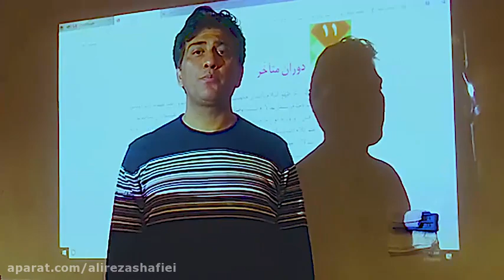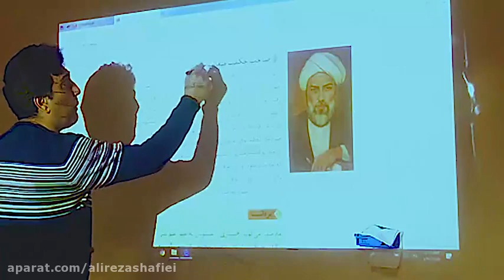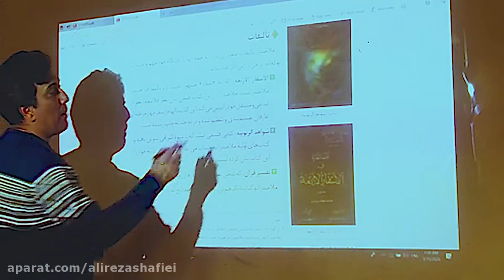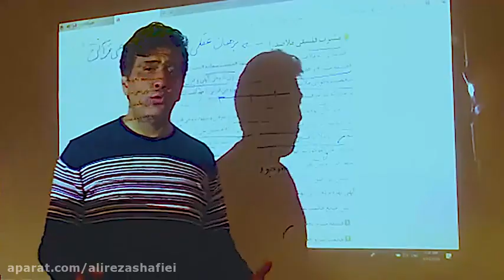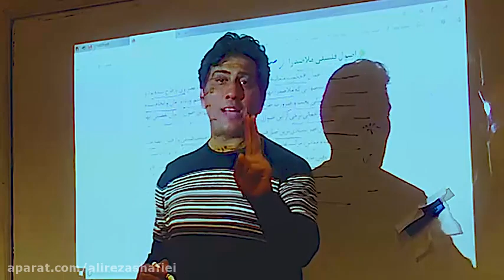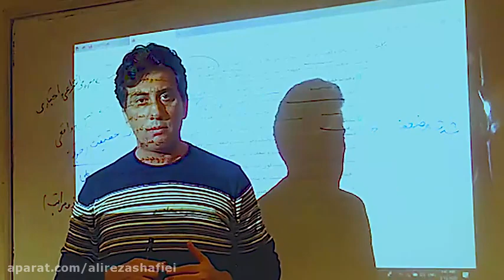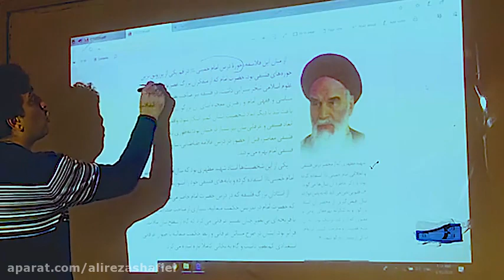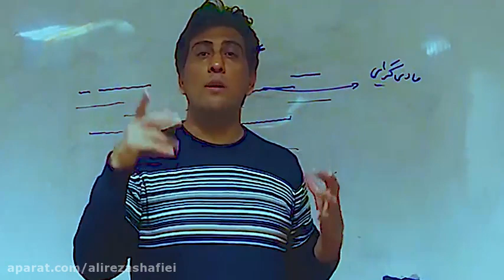Twelfth Grade Philosophy Professor Moezzi's Eleventh Lesson